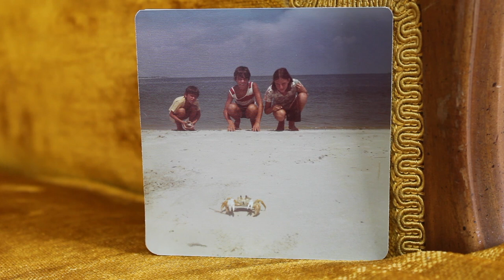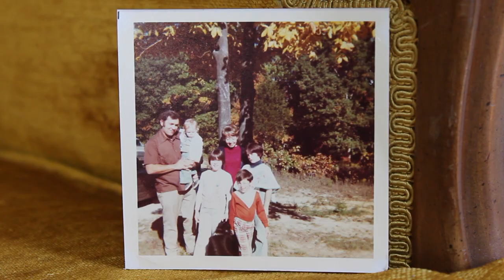Morgan Weidinger - Dandelion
Thank you, Takao Inoue for your art. I met Takao at the 55 Bar in NYC. His art immediately struck me with wonder/power/density. The tampopo sculptures reminded me of music. Laying eyes on them mixed my aural and sight senses. Lucky enough to have one in my room, I decided to write this song and make this video to spotlight quality art, a treasure and reflection of all that we are, in fluid fragments, frozen moments in time. The photo collage primarily stars my father, Thomas Weidinger, growing up, who has since passed. Including the collage is my attempt to show how art can take us down caverns of time with flashbacks of sensation: sight, sound, smells, emotion, within memories of our own and of a collective beyond anything we can claim-- yet, it is indeed ours to revel in.